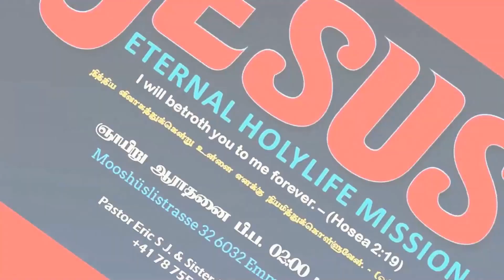ENTHAN KANMALAIYANAVARE - எந்தன் கன்மலையானவரே